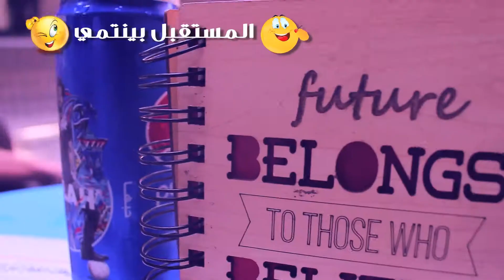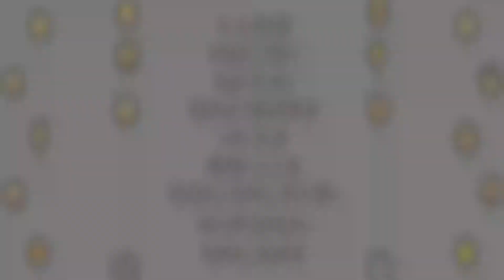المترو بـ٧ جنيه | عامر يا توفيق | الحلقة كاملة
برنامج
المترو بـ٧ جنيه
الحلقة كاملة

حلقة خاصة عن زيادة سعر تذكرة المترو
من ٢ جنيه لـ٧ جنيه
في يوم زيادة التذكرة

البرنامج ده خياله ملبوس درامته تبوظ لو إفتكرتونا طبقيين
أيمن عامر ومحمد توفيق دول أصلا مجانين مهيسين
مسيكبين لاسعين شاكرين مهللين

Creative Writer | محمد الجزايرلي

Presented by | محمد توفيق - أيمن عامر

DOP | أحمد سايكو

Shooting Team
أحمد سايكو
إسلام رمضان

Produced by | G Creativo

Editor & Colorist | محمد الجزايرلي

Creative Producer & Director | محمد الجزايرلي

برنامج عامر يا توفيق
هو برنامج ساخر يقدمه أيمن عامر ومحمد توفيق

تم تصوير حلقة المترو بـ٧ جنيه
يوم الجمعة ١١ مايو في الزمالك والمهندسين